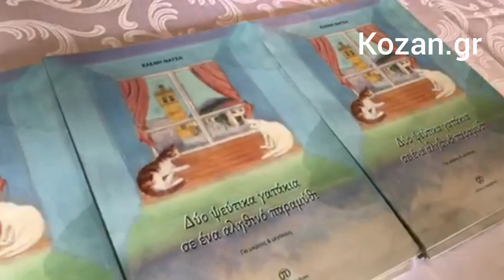Kozan.gr Παρουσίαση βιβλίου Κοζάνη